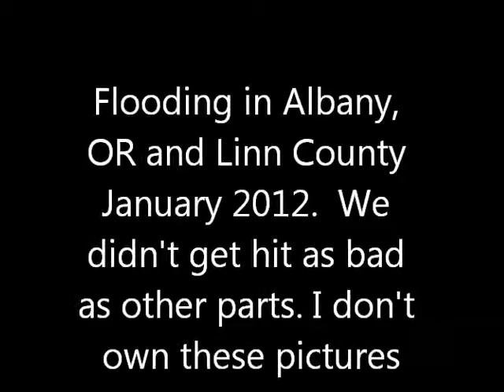♥ HEAVY RAINS & FLOODING IN OREGON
Heavy rains and flooding caused a state of emergency in Oregon and Washington by January 20, 2012.

A very powerful winter storm brought floods, a severe ice storm, high winds, and dumped heavy snows of up to 4 feet. Rains up to 8 inches had fallen with 24 hours.

Mary's River in Philomath had risen to its highest flood on record.

The same storm brought strong winds of 44 mph and gusts up to 70 mph to Reno, Nevada causing a brush fire that destroyed more than 20 homes and forcing thousands to evacuate.

We were lucky that only our street flooded with about 8 inches of rain. Some people did have flooding into their homes.